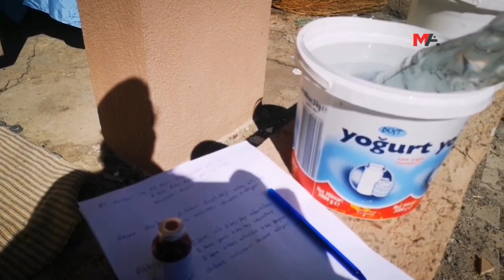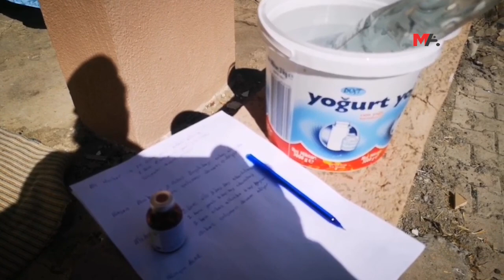DEPREMİN 16’NCI GÜNÜNDE ENKAZDAN SAĞ ÇIKARILDILAR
Mereş’in Bazarcix ilçe merkezinde meydana gelen depremin üzerinden 16 gün geçti. Bazarcix ilçe merkezinde bir taraftan insanlar ağır hasarlı raporu verilen evlerindeki eşyalarını çıkarmaya çalışıyor, diğer taraftan yıkım ekipleri işaretlenmiş binaların yıkımına devam ediyor. Köylere ise yeni yeni iş makinaları gitmeye başladı. Birçok büyük baş ve küçükbaş hayvanın öldüğü köylerde kokulardan evlere yakınlaşmak mümkün olmuyor. Gittiğimiz her köyde köylüler olası hastalık risklerine dikkat çekiyor.

Zinkon köyünün ardından Öksüzler, Hocalar, Tevekkeli, Kapıçam köylerine uğruyoruz ve bu köylerde de onlarca kişinin yaşamını yitirdiğini öğreniyoruz. Köylüler sadece köy merkezinde değil, şehirde de köylerinden çok sayıda kişinin yaşamını yitirdiğini paylaşıyor.